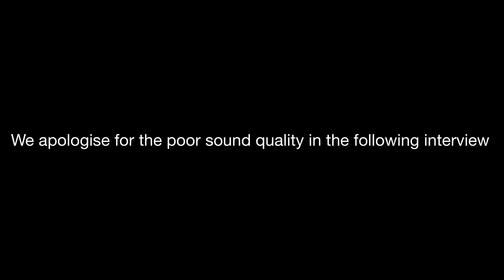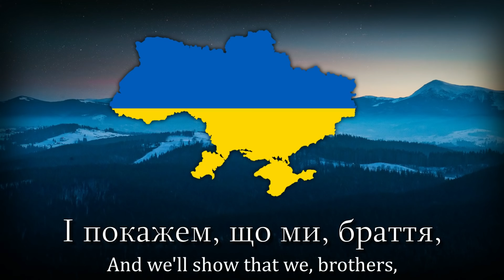Bognor Herald News 27 February 2022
The latest bulletin based on the Bognor Regis Herald Weekly Review published Stories pictures videos of the week's past local news,